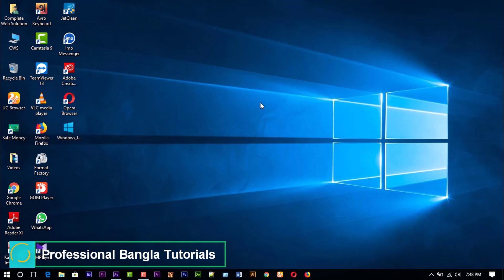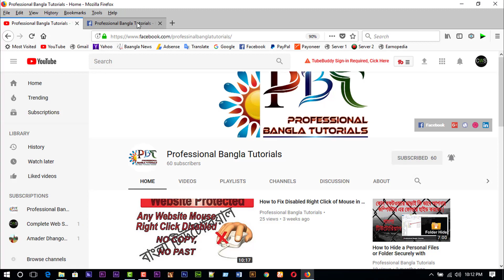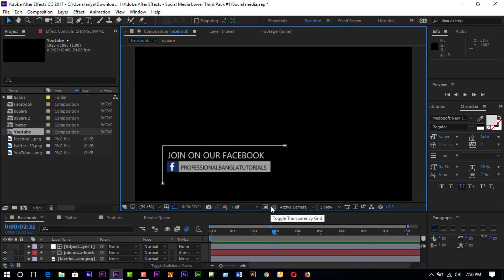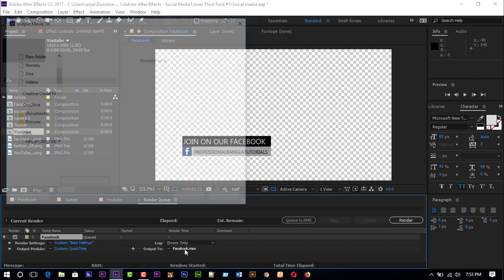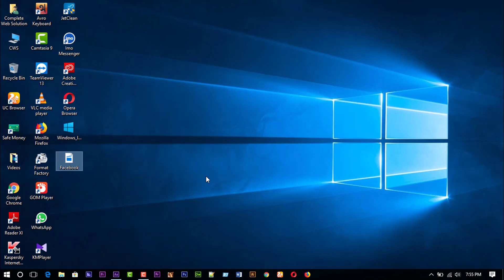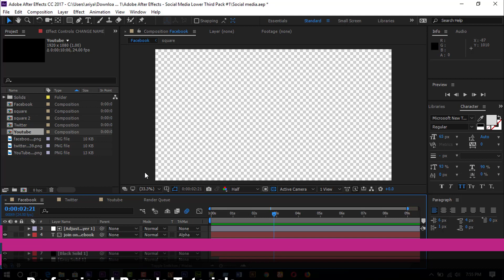HOW TO LOWER THIRDS TRANSPARENT BACKGROUND IN EXPORT RENDERING SETTING AFTER EFFECTS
In this video I will show you how to export video from after effects without a background so that you can use it on top of other video's in your editing software for example.

Social Network Our All Page

Skype Request your video Call-masud.rana5645